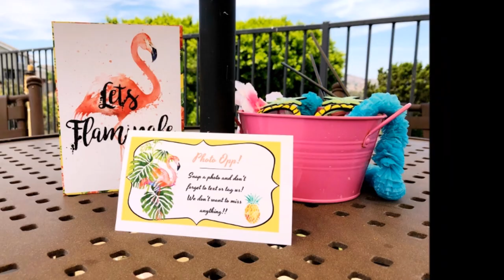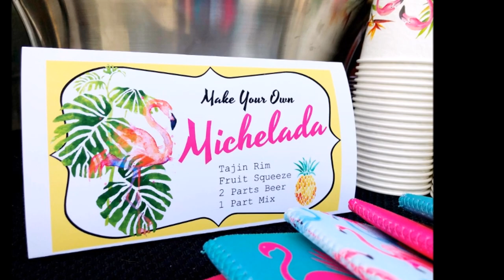Flamingo and Pineapple Birthday Party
Food and Decorating Ideas for a Flamingo and Pineapple Birthday Pool Party

When I asked my daughter what birthday party theme she wanted this year for her 8th birthday party she said, “pineapples and flamingos!” I replied, “how about pineapples OR flamingos?” She insisted on both.

At first, I panicked but then about a week later, I walked into the 99 Cent Store and low and behold, they had an entire section of Flamingo and Pineapple party supplies. My prayers were answered. Not only will I be able to pull this party theme together, but I would be able to do it on a budget.

I quickly bought decorations, paper plates, napkins, cups, and then some. I think I bought 80 things because my bill was $80. Ha! I then went home and worked on a matching design for some signs, her invitations, and party favor gift tags. Here is how her summer birthday pool party turned out.